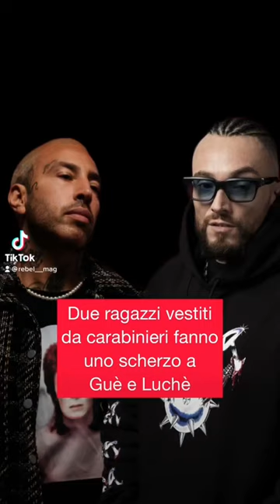Lo scherzo a Guè e Luchè nel backstage del concerto di Paky